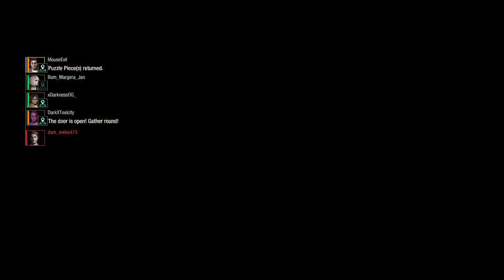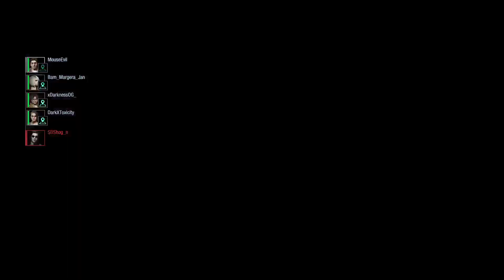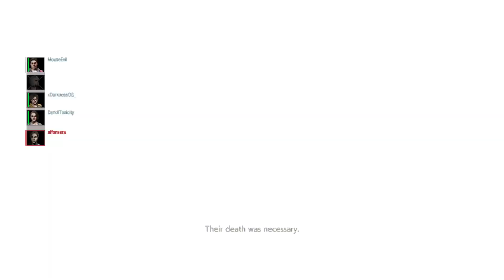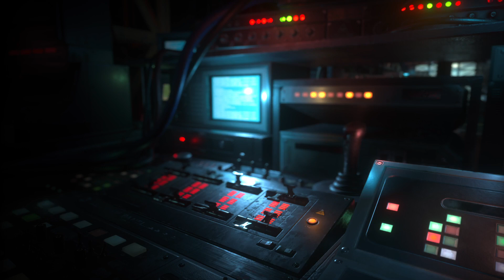(Ps5) Team Stream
Resident Evil Resistance Power Stream!